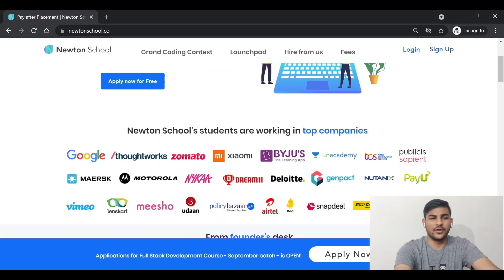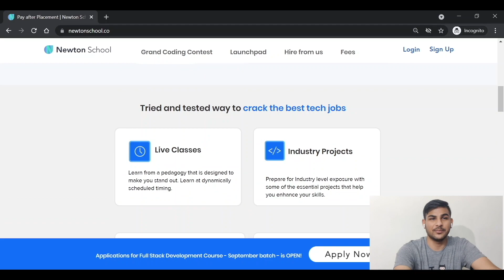Life of a Software Engineer at Twitter | Various perks and benefits | Work Life at social media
Hey everyone, I'm Sarthak Jain APM at PhonePe making fundamental educational videos on problem solving and professional experiences.  I'm back with another awesome educational video for you folks.

Life of a Software Engineer at Twitter
Various perks and benefits